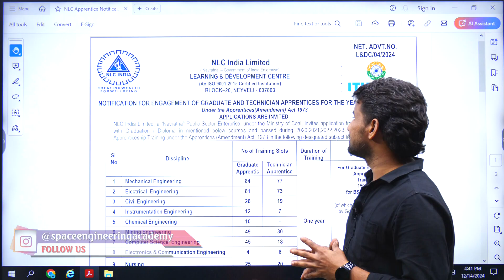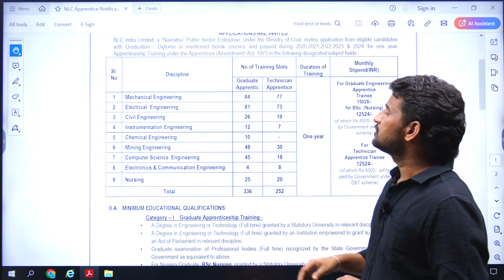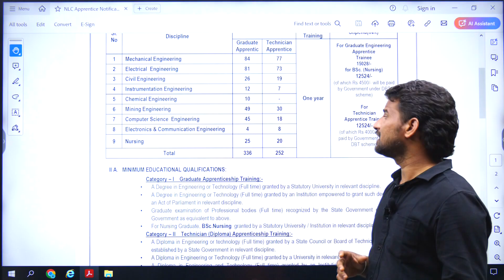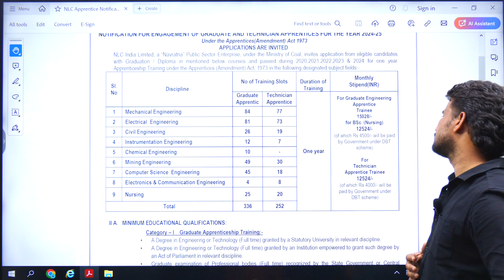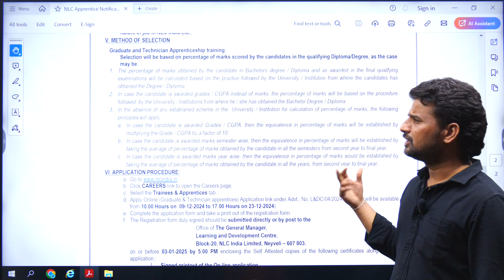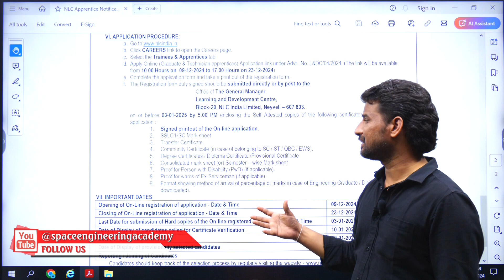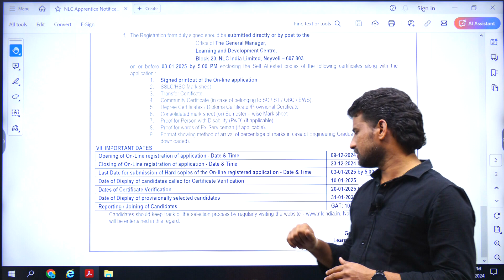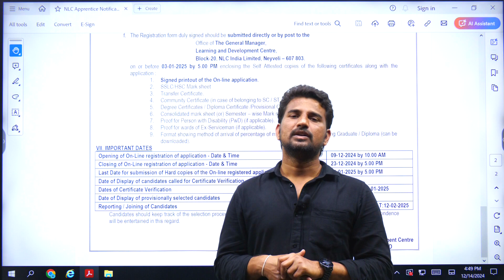NLC (Diploma& Grad.) Apprentice Recruitment 2024| GAT & TAT| SPACE Engg. Academy | Mukesh|9848485698